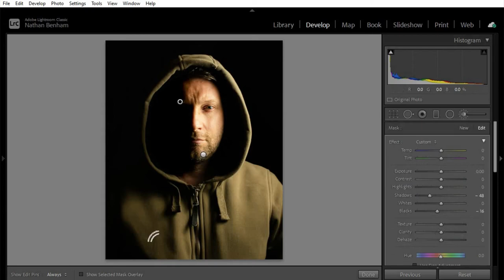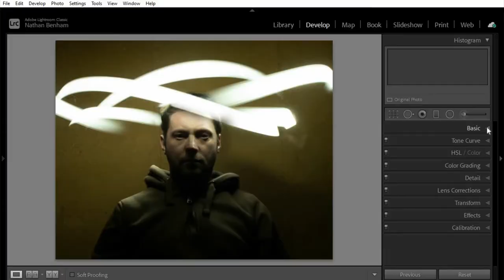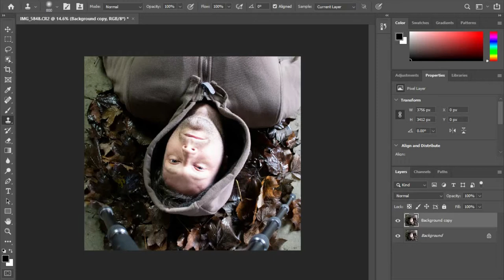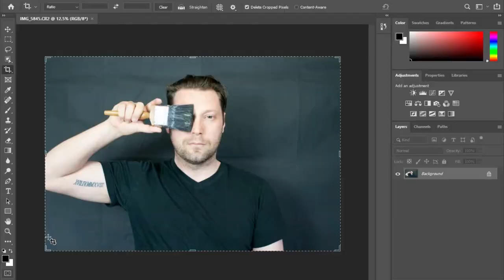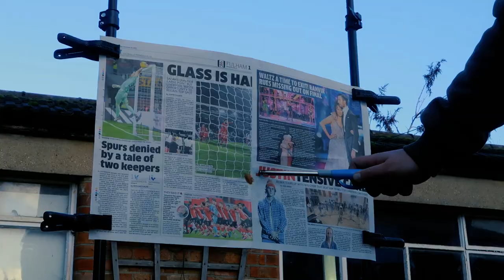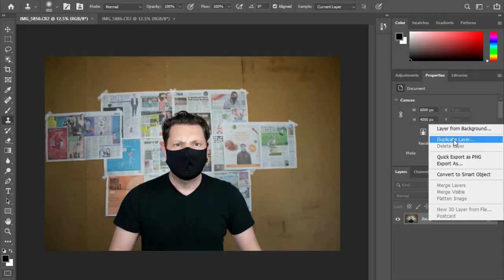6 GREAT PORTRAIT IDEAS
Hey everyone,

I hope you are all well, here are 6 great portrait ideas, something a little different to help you stand out from the norm. Even if you are behind or in front of the lens these ideas are right out of the top drawer.

but in the mean time stay safe and see you all soon.

Also something a little new check it out.

Like, sub and comment if that's what you want to do even share it if you feel like it.

Also here is all of my gear that I used to make this video:
Canon EOS 80D
RØDE Mic
Canon EF-S 18-55mm lens
Studio lights
ANDYCINE A6 5.7Inch monitor
Vlogging camera